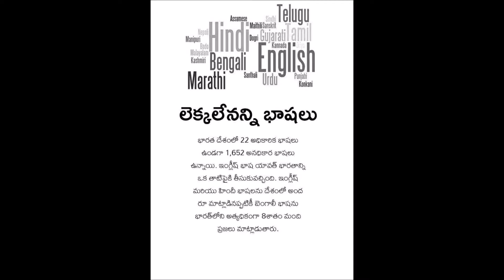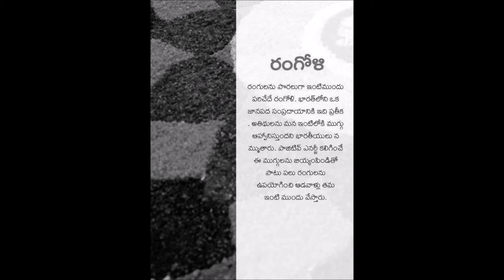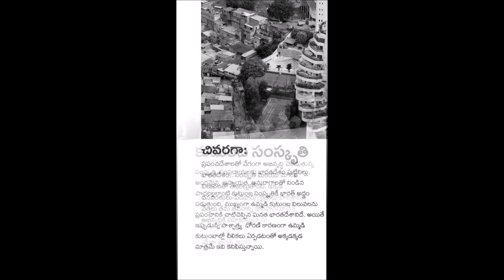భారత్ లో ........భిన్నత్వంలో ఏకత్వం అంటే ఇదే .......